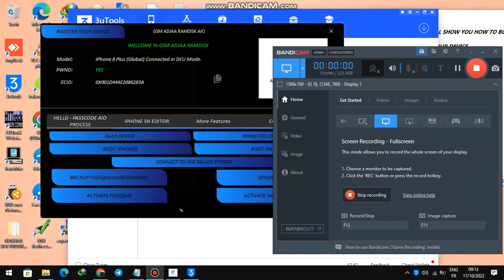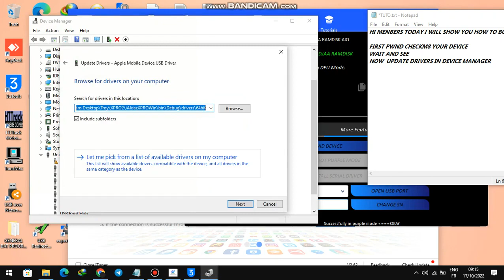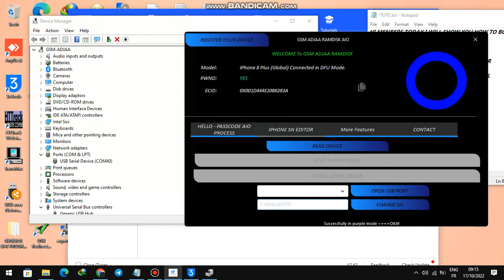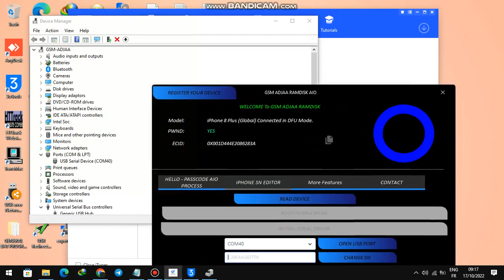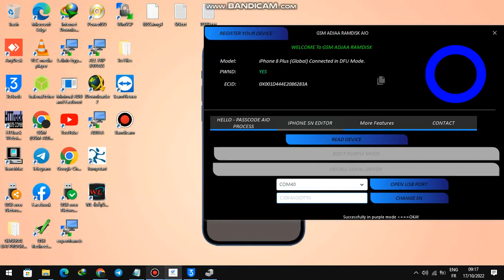Iphone Change Serial Number | Support All iOS Version | EUT Unlock Tool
Official Links:

└ ▶️▶️ Password ▶️▶️ 121212

Unlock Tool is one of the best tools for the GSM section.
It supports Iphone, Xiaomi, Samsung, Huawei, Oppo, Vivo, and more brands.
The Tool helps you to write stock ROM and unlock the bootloader on your devices without authentication!